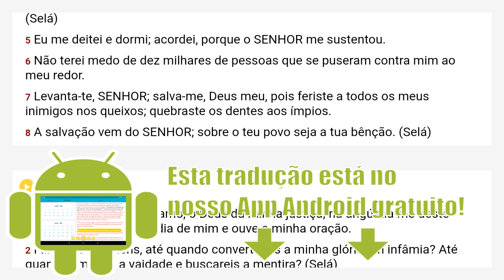Salmos 3 Almeida Revista e Corrigida - ARC